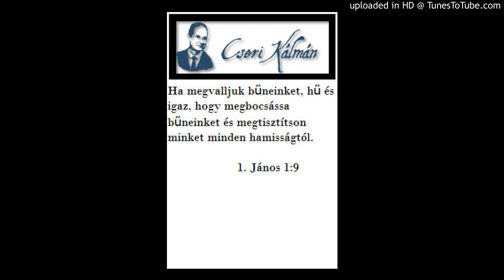Cseri Kálmán igehirdetése 2006. 01. 01. TE VAGY REMÉNYSÉGEM, URAM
Alapige
Mert te vagy, Uram, reménységem, te vagy, Uram, bizodalmam ifjúkorom óta. Te voltál támaszom születésem óta, te hoztál ki anyám méhéből, téged dicsérlek szüntelen. Sokan csodálkoznak rajtam, mert te vagy erős oltalmam. Szám dicséreteddel van tele, dicsőítlek mindennap. Öregkoromban se vess el engem, ha elfogy az erőm, ne hagyj el!
Zsolt 71,5-9